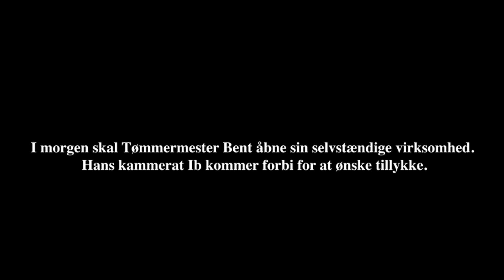Tømrermænd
UCL MMD 20 stopmotion introprojekt